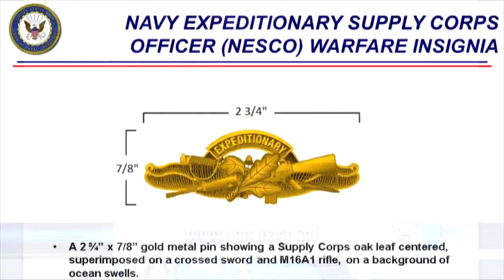CNO Discusses Military Ethics After Alleged Nuke Cheating; NWU Type III Uniform Updates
All Hands Update Feb. 10, 2014 #1
Headlines for Monday Feb. 10, 2014: CNO Discusses Military Ethics After Alleged Nuke Cheating; Type III NWU Uniform Updates